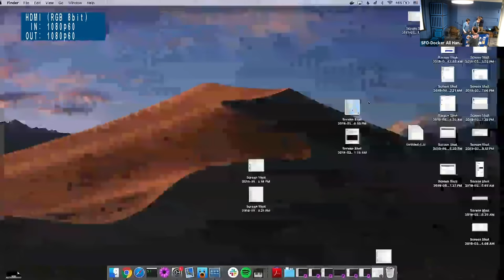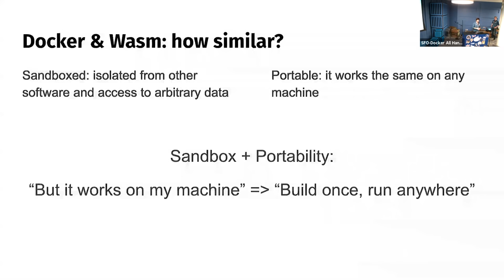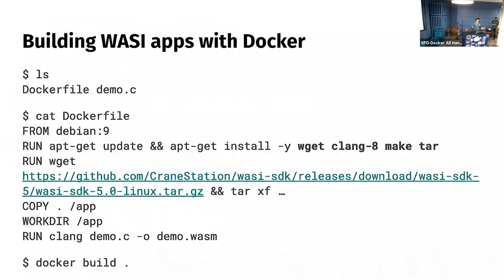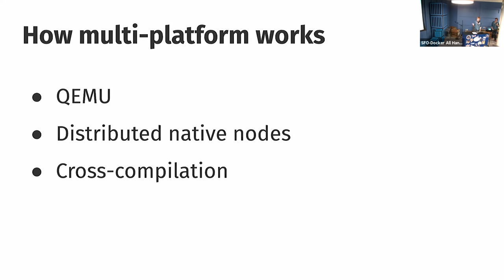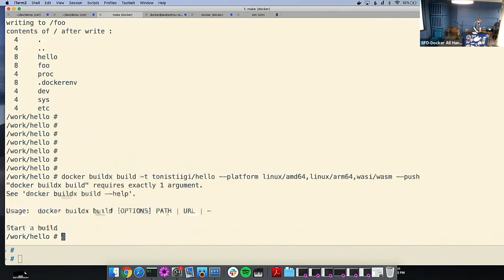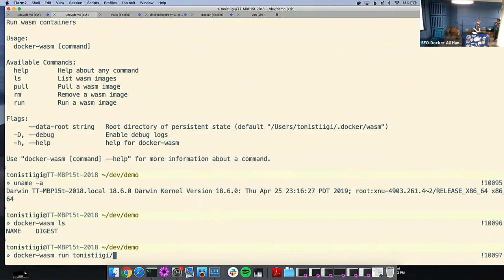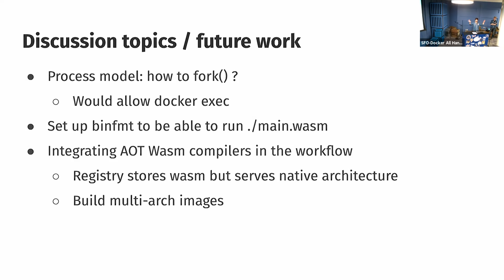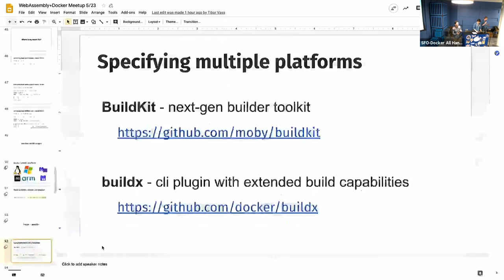Docker + WebAssembly Meetup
Starts at 1:47. In this talk Tibor Vass and Tõnis Tiigi present how they used Docker to set up a WASI toolchain, how people can do easy cross-compilation with platform-agnostic Dockerfiles, and distribute and run WebAssembly apps with existing Docker infrastructure.